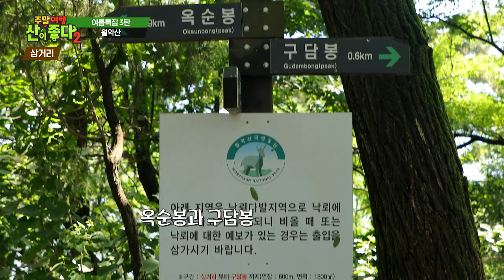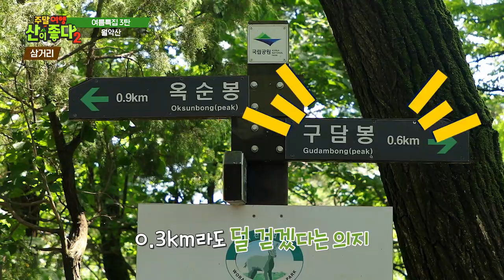가수 슬리피의 빡센 "월악산" 도전기 (feat. 우리나라 3대 악산)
진짜 사나이가 된 래퍼
트로트 부르는 래퍼

생각지도 못한 분야에 도전하며
늘 새로운 모습을 보여주는 슬리피가
이번에는 빡세기로 유명한 월악산에 도전한다?!!

주말여행 산이좋다2 I ep17. 월악산 국립공원